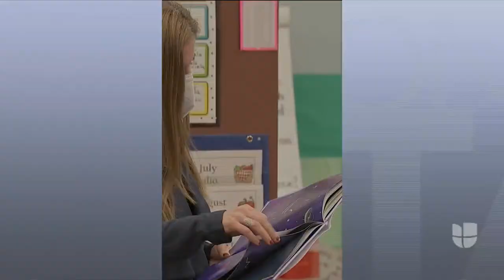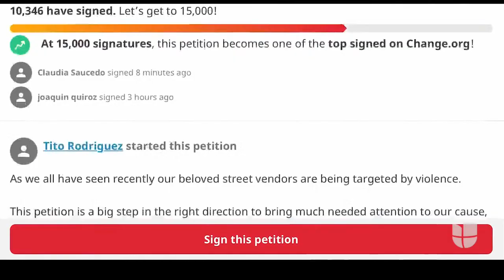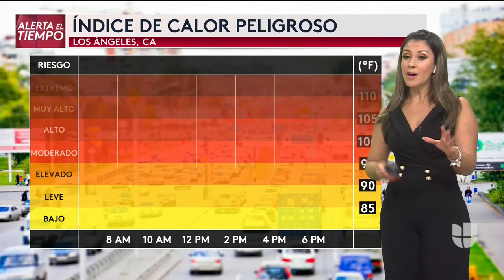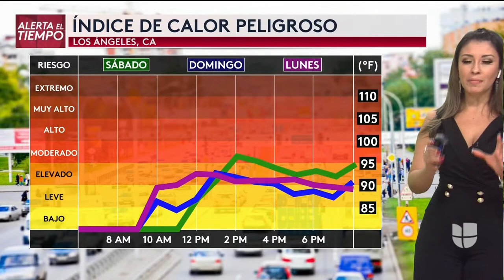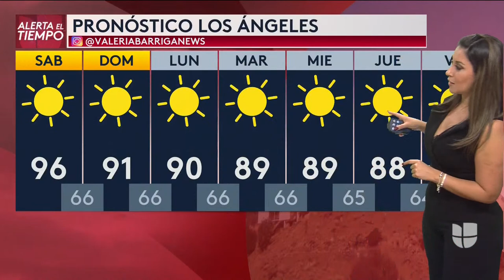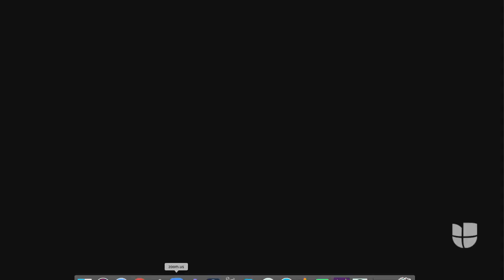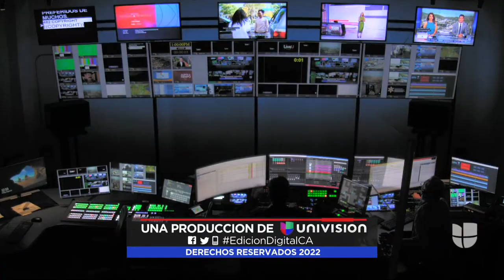08.12.2022 🔴 EN VIVO: Edición Digital California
🔴 Estás viendo EDCA con la información sobre el derrame de un químico que podría causar una explosión y lo que debes saber sobre el regreso a clase de los estudiantes.